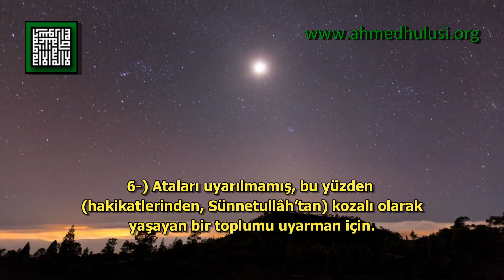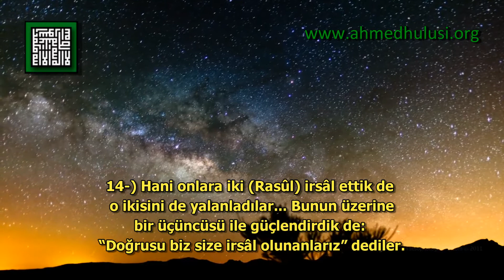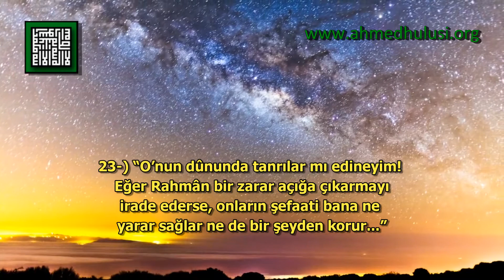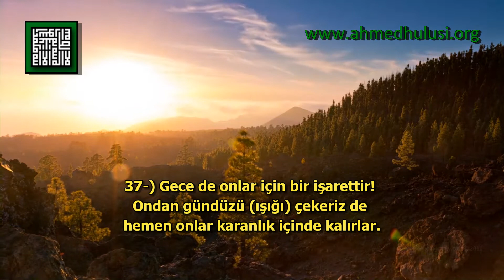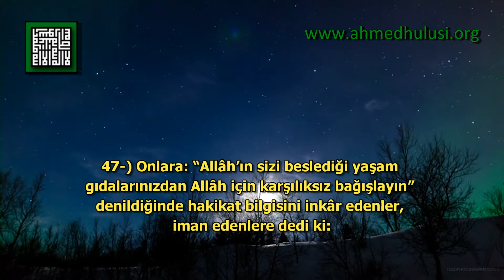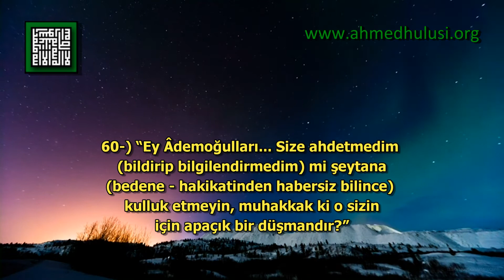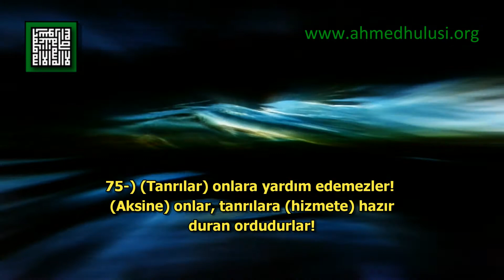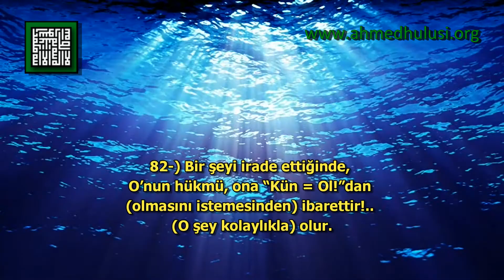36 - Yâsiyn Sûresi - Kur'ân-ı Kerîm Çözümü - Ahmed Hulusi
BismillahirRahmanirRahıym

1-) Yâ Siiin (Ey Muhammed)!

2-) Ve Kur'ân-ı Hakiym (ve bildirdiği Hikmet dolu Kur'ân)!

3-) Kesinlikle sen Rasûllerdensin.

4-) Sırat-ı müstakim üzeresin.

5-) Aziyz ve Rahıym'in sende tafsilâtlı olarak açığa çıkardığı ilim ile!

6-) Ataları uyarılmamış, bu yüzden (hakikatlerinden, Sünnetullâh'tan) kozalı olarak yaşayan bir toplumu uyarman için.

7-) Andolsun ki onların çoğunluğuna o söz (Cehennem, insanların ve cinlerin çoğuyla dolacaktır; sözü) Hak olmuştur! Bu sebeple onlar iman etmezler!

8-) Muhakkak ki biz onların boyunlarında, çenelerine kadar dayanmış boyunduruklar (şartlanma ve değer yargıları) oluşturduk! Artık (onlar kendi hakikatlerini göremezler) başları yukarı doğru kalkıktır (benlikleriyle yaşarlar)!

9-) Onların önlerinden bir set (geleceği göremezler) ve arkalarından bir set (geçmişlerinden ders almazlar) oluşturduk da böylece onları bürüdük... Artık onlar görmezler.

10-) Onları uyarsan da uyarmasan da birdir; iman etmezler!

11-) Sen ancak Zikre (hatırlatılan hakikate) tâbi olan ve gaybı olarak Rahmân'dan haşyet duyanı uyarırsın. Onu bir mağfiret ve kerîm bir bedel ile müjdele!

12-) Kesinlikle biz, evet yalnız biz ölüleri diriltiriz! Onların yaptıklarını ve meydana getirdikleri eserleri yazarız! Biz her şeyi İmam-ı Mubiyn'de (beyinlerinde ve ruhlarında) ihsa ettik (tüm özellikleriyle kaydettik)!

13-) Onlara o şehir halkını örnek ver... Hani oraya Rasûller gelmişti.

14-) Hani onlara iki (Rasûl) irsâl ettik de o ikisini de yalanladılar... Bunun üzerine bir üçüncüsü ile güçlendirdik de: "Doğrusu biz size irsâl olunanlarız" dediler.

15-) Dediler ki: "Siz bizim gibi bir beşerden başka bir şey değilsiniz... Rahmân da hiçbir şey inzâl etmedi... Siz ancak yalan söylüyorsunuz."

16-) (Rasûller) dediler ki: "Rabbimiz biliyor ki, gerçekten biz size irsâl olunanlarız."

17-) "Bize ait olan sadece apaçık tebliğdir."

18-) Dediler ki: "Kuşkusuz sizde uğursuzluk olduğunu düşünüyoruz... Andolsun ki, eğer vazgeçmezseniz, kesinlikle sizi taşlayarak öldüreceğiz ve elbette size bizden feci bir azap dokunacaktır."

19-) Dediler ki: "Sizin uğursuzluğunuz sizinledir... Eğer (hakikatinizle) hatırlatılıyorsanız bu mu (uğursuzluk)? Hayır, siz israf eden bir toplumsunuz."

20-) Şehrin uzak tarafından koşarak bir adam geldi: "Ey halkım, Rasûllere tâbi olun" dedi.

21-) "Sizden bir karşılık istemeyen; kendileri hakikat üzere olanlara tâbi olun!"

22-) "Beni (böylece) fıtratlandırana nasıl kulluk etmem? O'na rücu ettirileceksiniz."

23-) "O'nun dûnunda tanrılar mı edineyim! Eğer Rahmân bir zarar açığa çıkarmayı irade ederse, onların şefaati bana ne yarar sağlar ne de bir şeyden korur..."

24-) "O takdirde muhakkak ki ben apaçık bir dalâlet içinde olurum!"

25-) "Gerçekten ben sizde de açığa çıkan Rabbe iman ettim; beni dinleyin!"

26-) (Ona): "Cennete dâhil ol!" denildi... Dedi ki: "Halkım hâlimi bileydi!"

27-) "Rabbimin beni mağfiret ettiğini ve benim ikramlara nail olanlardan olduğumu..."

28-) Ondan sonra onun halkının üzerine semâdan hiçbir ordu inzâl etmedik, inzâl ediciler de değildik.

29-) Sadece tek bir sayha oldu; onlar hemen sönüverdiler!

30-) Hüsran şu kullara! Kendilerine bir Rasûl gelmeye görsün, hep Onun bildirdiğiyle alay ederlerdi.

31-) Görmediler mi ki onlardan önce nice kuşaklar helâk ettik ki; gidenlerin hiçbiri geri dönmeyecek onlara!

32-) Elbette hepsi, toptan zorunlu hazır bulunacaklar.

33-) Ölü arz da onlar için bir işarettir! Onu dirilttik, ondan ürünler çıkardık da ondan yiyorlar...

34-) Orada hurma ağaçlarından, üzümlerden bahçeler oluşturduk, orada pınarlar fışkırttık.

35-) Onun getirisinden ve ellerinin ürettiklerinden yesinler diye... Hâlâ şükretmezler mi?

36-) Subhan'dır; arzın (bedenin) oluşturduklarından, nefslerinden (bilinçlerinden) ve daha bilmedikleri şeylerden bütün çiftleri (gen sarmallarını) yaratan!

37-) Gece de onlar için bir işarettir! Ondan gündüzü (ışığı) çekeriz de hemen onlar karanlık içinde kalırlar.

38-) Güneş de kendi yörüngesinde akar gider! Aziyz, Aliym'in takdiridir bu!

39-) Ay'a gelince, ona konak yerleri takdir ettik... Nihayet kadim urcun (kuruyup incelen eski hurma dalı) gibi görülür.

40-) Ne Güneş, Ay'a yetişir; ne de gece gündüzü geçer! Her biri ayrı yörüngede yüzerler.

41-) Bizim onların zürriyetlerini o dopdolu gemilerde yüklenip taşımamız da onlar için bir işarettir!